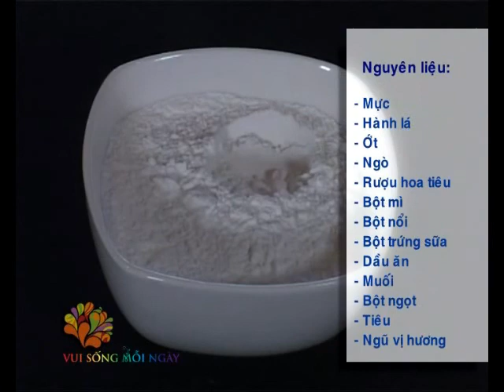[Ẩm Thực] Mực chiên muối tiêu